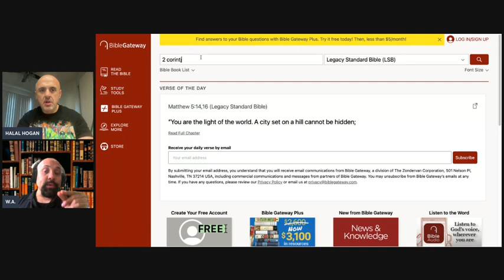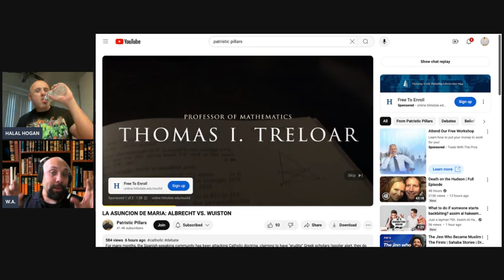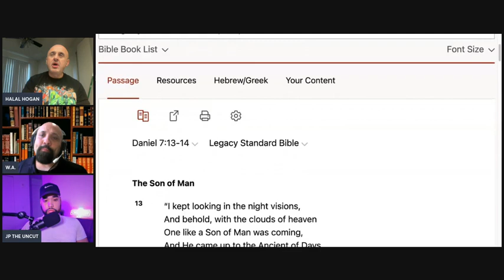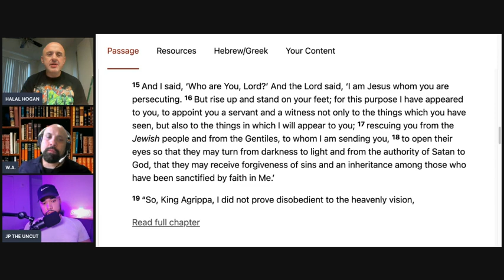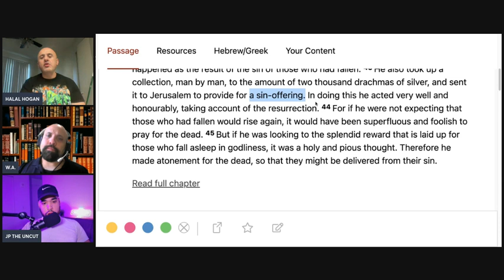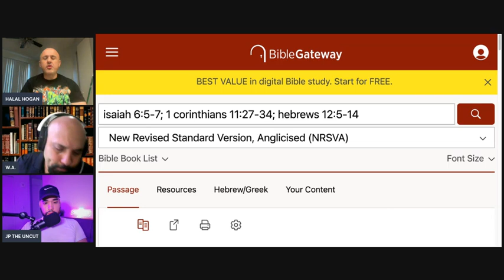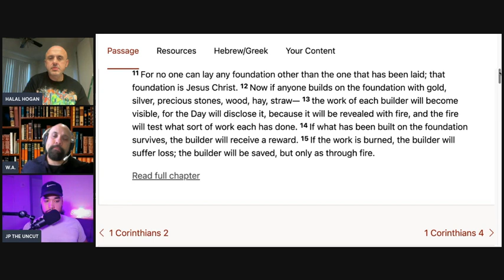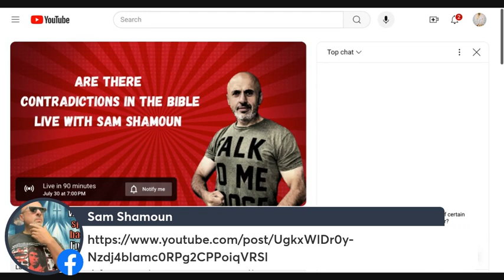SHAMOUNIAN (July 31, 2024) LIVE DISCUSSION WITH JP UNCUT ON COMMUNION OF SAINTS